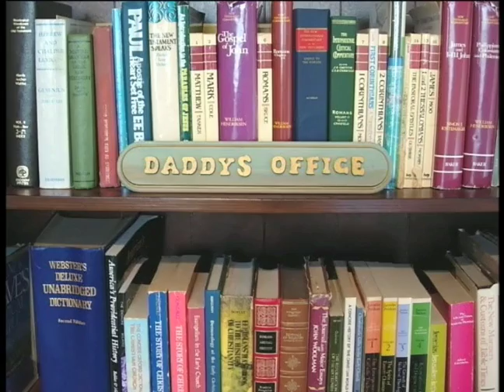Canine Paper Shredder!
When the paper shredder dies, Bella comes to the rescue.